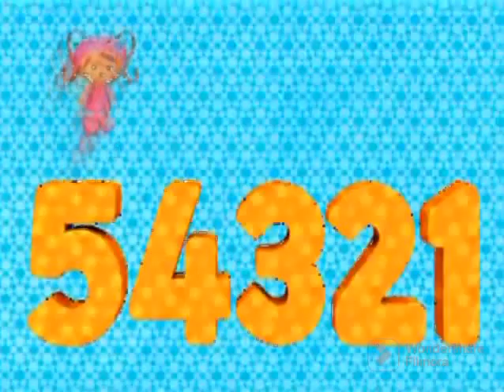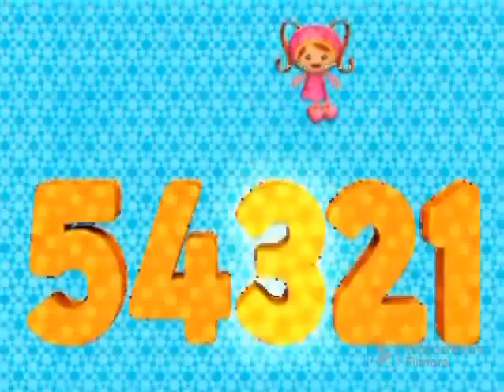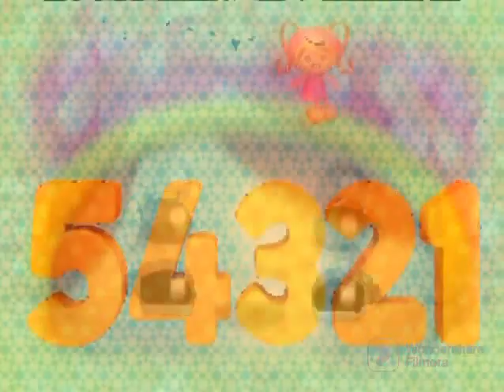MTV International Team Umizoomi